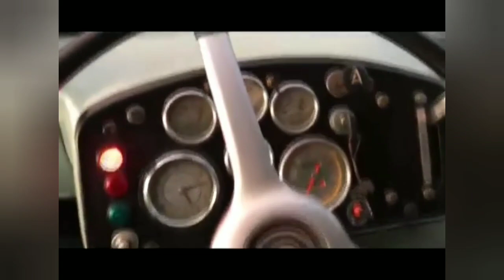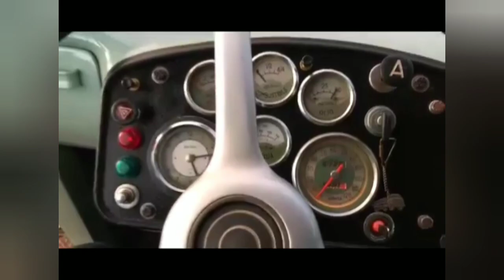Série Caminhões Fenemê na Ativa 4